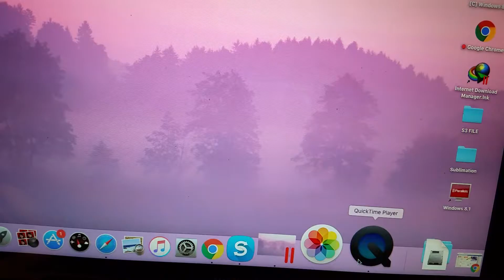Comment filmer son écran Mac OS X